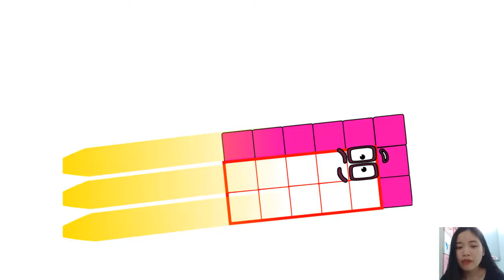Numberblocks Band - Numberblocks Season 5- 12 Sneezes Part 01